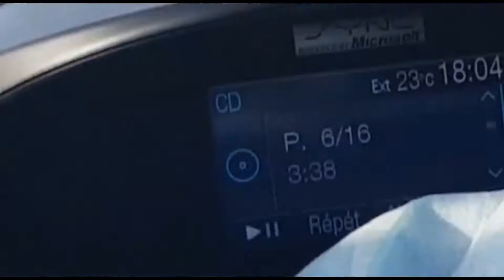2er jours couvre feu à Dakar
Dakar